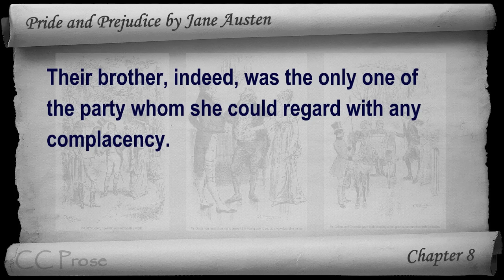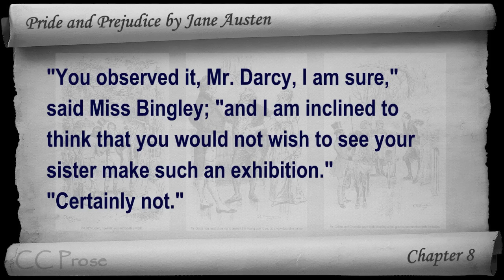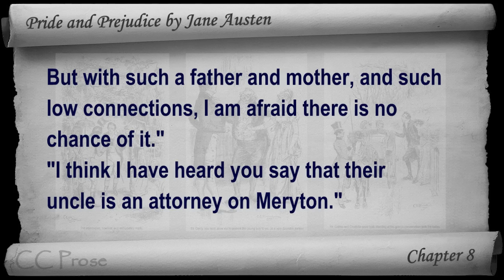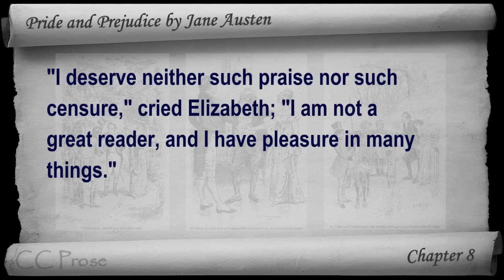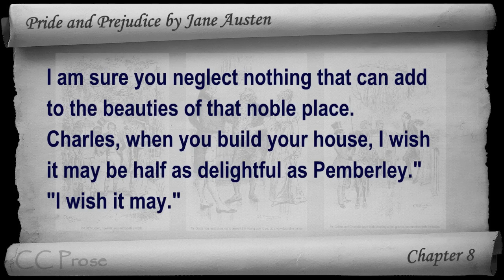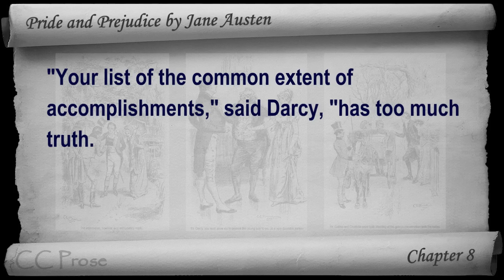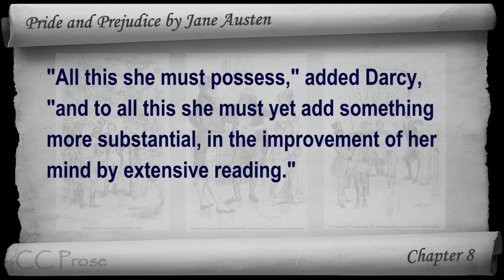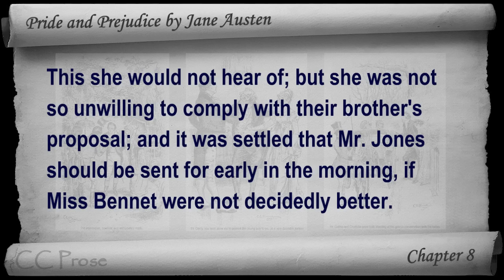Chapter 08 - Pride and Prejudice by Jane Austen